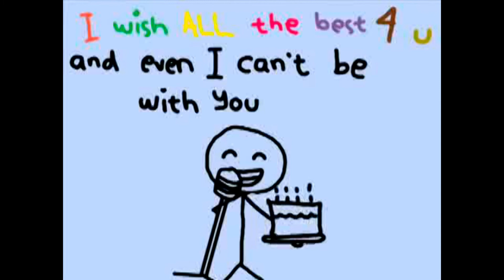25 พฤษภา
ขอให้เทอยิ้ม ร่าเริง มีความสุขสุดๆ มันคือความน่ารักของเทอ
ขอบคุณที่ผ่านเข้ามาในชีวิตและขอโทษสำหรับทุกอย่าง
พี่อาจไม่ใช่คนนั้นในชาตินี้ แต่หวังว่าถ้าชาติหน้ามีจริง พี่จะเป็นคนที่ดีพอและจะดูแลเธอให้ดีที่สุด

ขอบคุณนะจิ้บ รักเทอนะ
จะจดจำเธอไว้ไม่มีวันลืมเลย